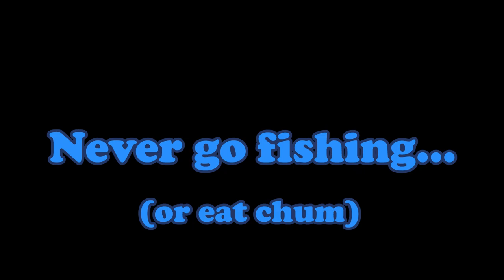NEVER go fishing in Deepwoken...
I tried going fishing in Deepwoken but then this happened :(

More silly Deepwoken content?!?!?  Today we go fishing... but it gets a bit crazy.  There are many lionfish and dead fish in this video... just never go fishing unless you want some shenanigans to happen.

Uh also I might get ironsing and do some content with that but I don't know yet...

Deepwoken